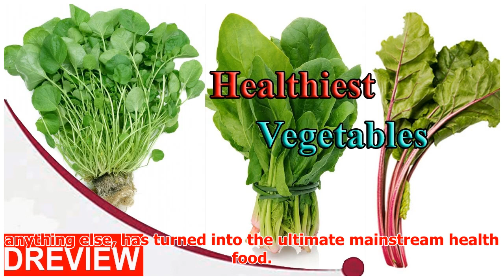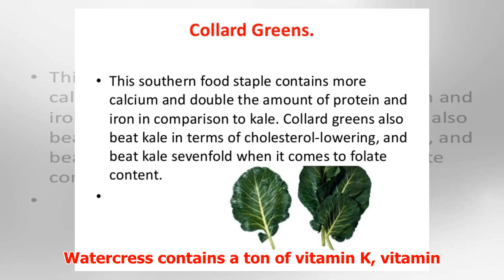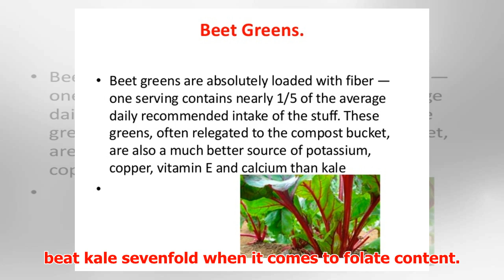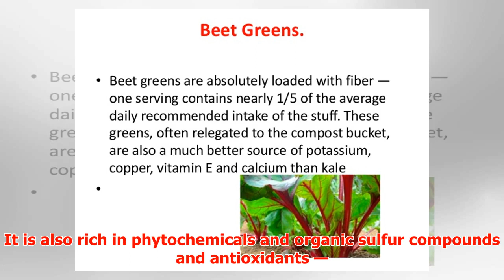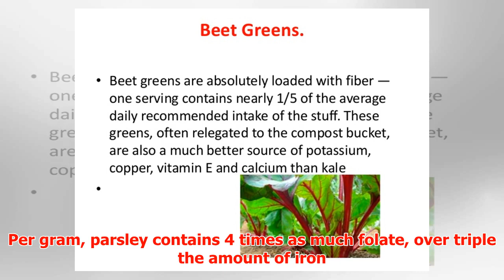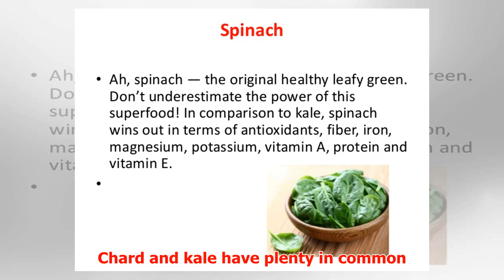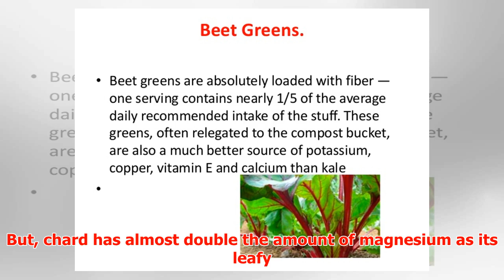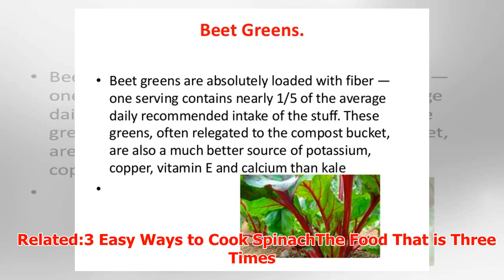8 Vegetables That Are Healthier Than Kale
► 8 Vegetables That Are Healthier Than Kale It’s no stretch to say that the past few years have been a...